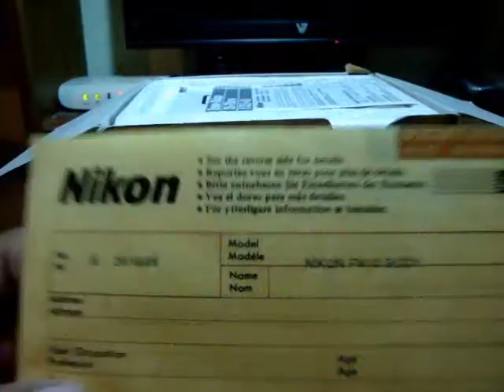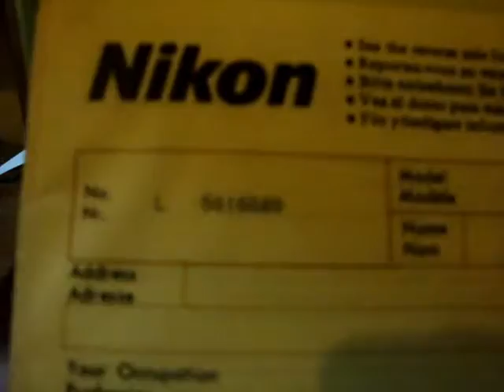unboxing Nikon FM10